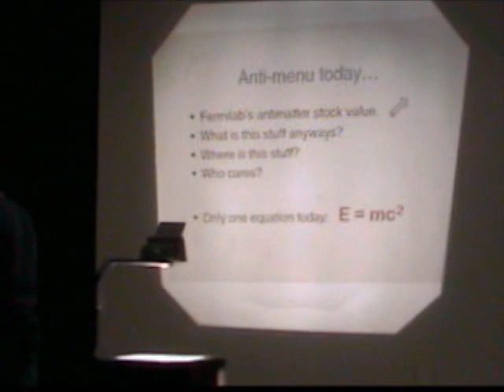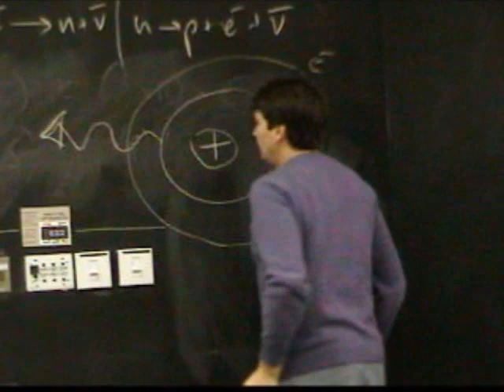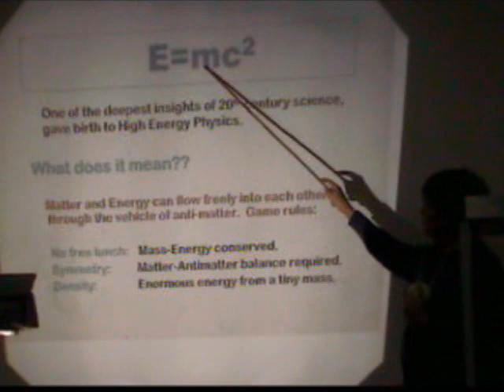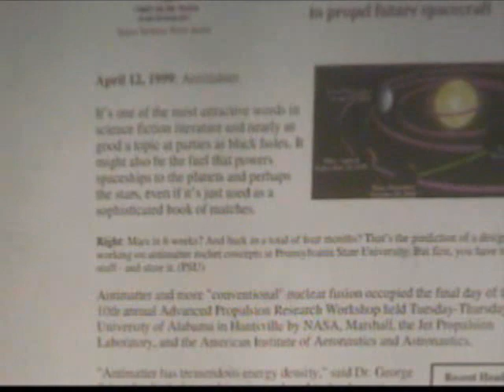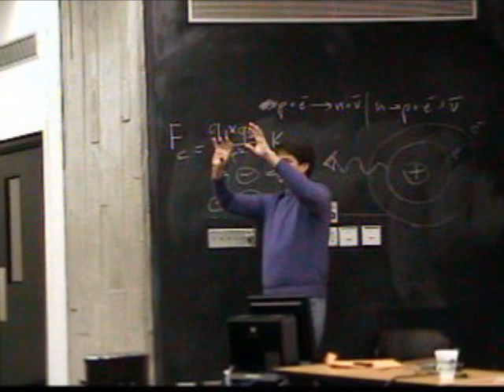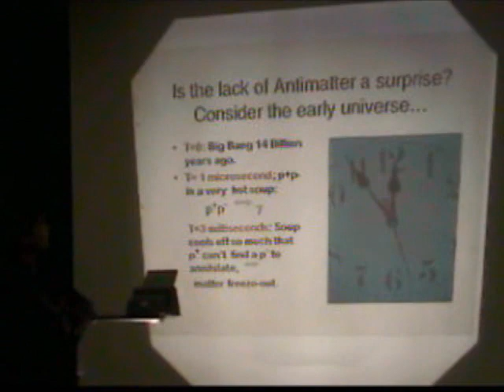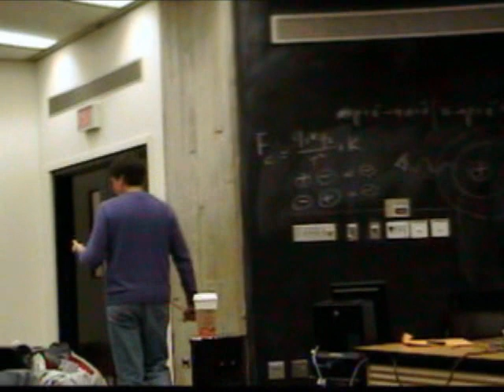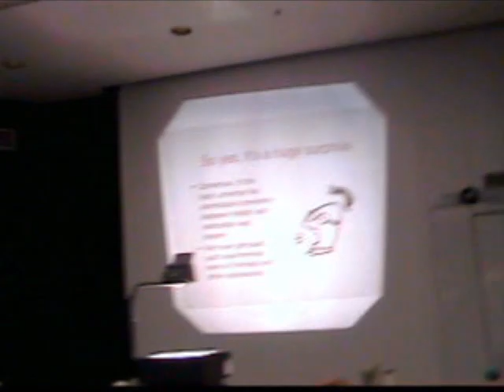Anti-Matter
Fermilab physicist, Dr. Bob Tschirhart, explains what antimatter is, how it's made, and what it's used for at the Fermi National Accelerator Laboratory during Saturday Morning Physics at Fermilab.